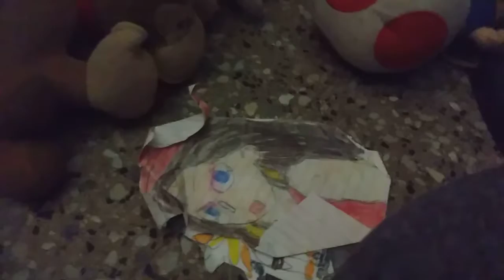MPAF The Story Series Ova: Power Of Wrath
King Koopa & King Meowth Give Cackletta Some Super Secret Powers To Try To Destroy The Gang Will They Resolve This Find Out